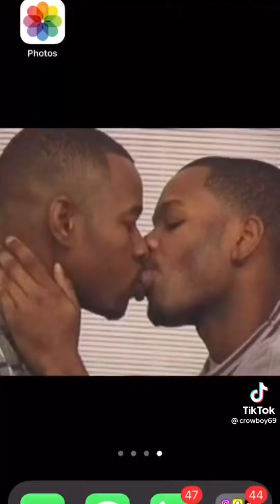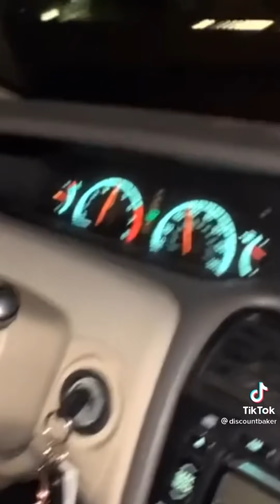rare vine compilation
April fools, it’s more tiktoks 😌
but hey, it still has some viners

Here are the content creators!
(0:00) determinedmagikarp
(0:11) not.even.emily
(0:37) justintherealschiele
(0:54) itsjennaokay
(1:07) falleninwonderland
(1:20) crowboy69
(2:12) blakecarn3y
(2:22) notrichiee
(2:32) franchismo10
(2:45) holdendavenport
(3:17) carlomalis
(3:57) discountbaker
(4:07) hunter.the.hill
(4:34) lilair1
(4:45) samaraphonic
(5:11) carvellkane
(5:26) not.even.emily (yes, again)
(5:50) charlesmallet
(6:02) japhrz
(6:09) btecbill